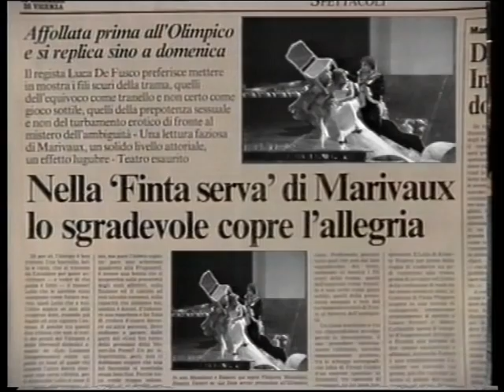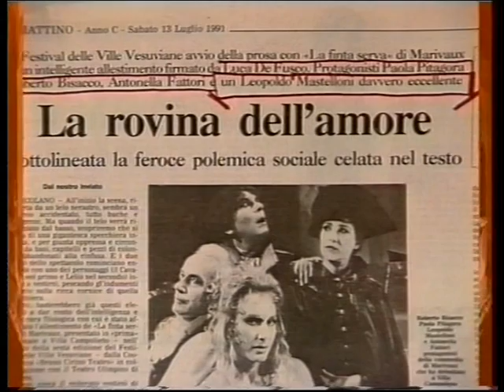Leopoldo Mastelloni marivaux piovani la finta serva